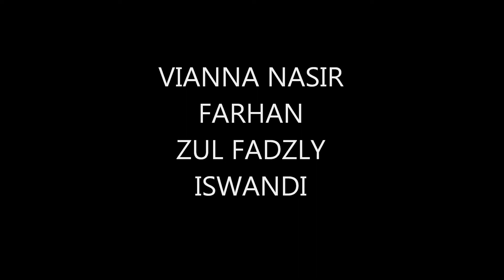Ku Pinang Kau dengan Bismillah - Vianna Nasir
This was taking when we were having a rehearsal for the preparation of Majlis Pra Graduan UiTM Lendu Melaka. So, we are so sorry for the flaws regarding the quality throughout the video. Thank you.